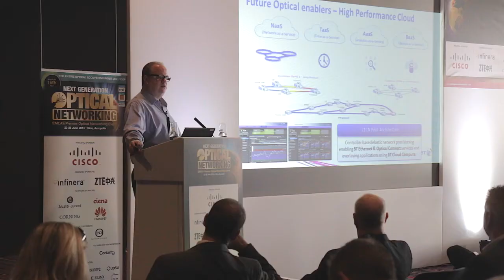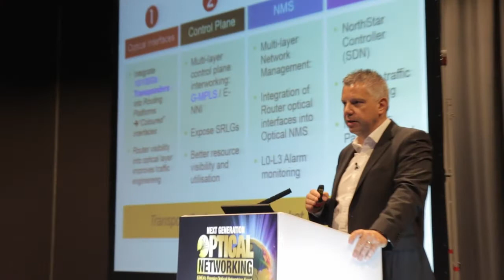Next Generation Optical Networking 2014 Promo Video